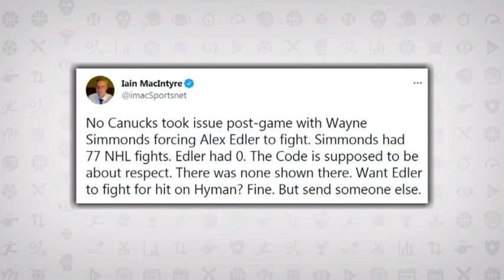Why Alex Edler answered the bell with Wayne Simmonds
The hockey “code” can be interpreted in many different ways at times, in this case Tim, Kevin Bieksa & Mike Futa explain why Canucks’ defenceman Alex Edler answered the bell and fought Leafs forward Wayne Simmonds.